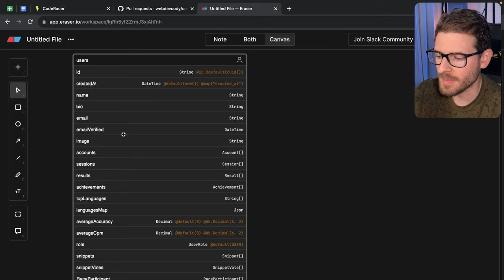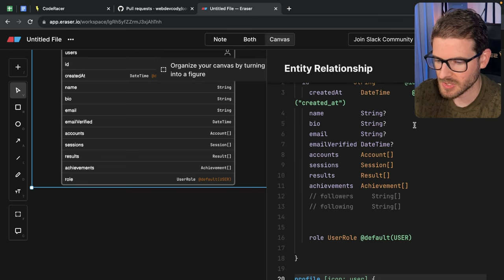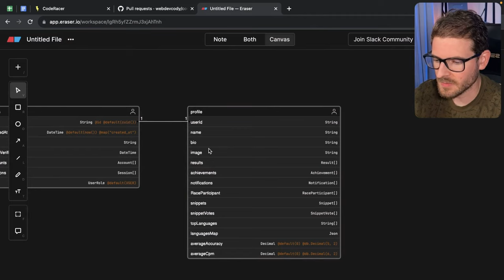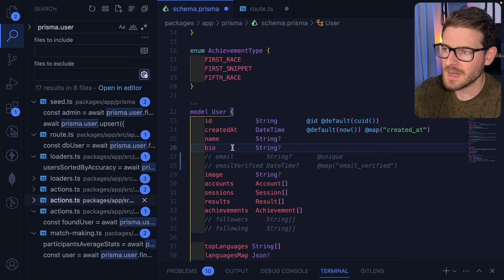Why a SEPARATE TABLE is more secure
just a short video talking about a concept